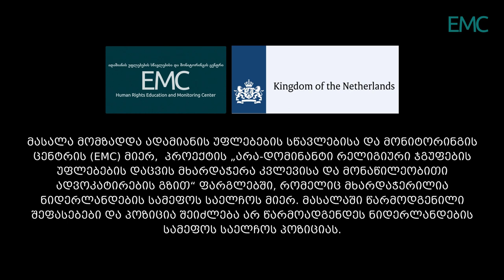სოფელ კიკიბოსა და სოფელ დერცელის მოსახლეობა სადავო მიწებზე